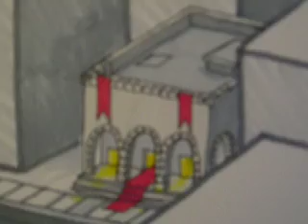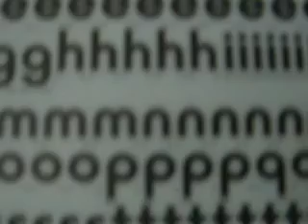tom holt - signals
short video by tom holt. made during a residency at Squeaky Wheel in Buffalo, NY.